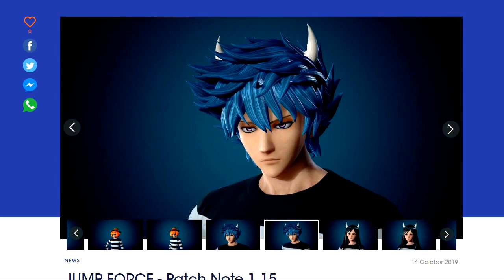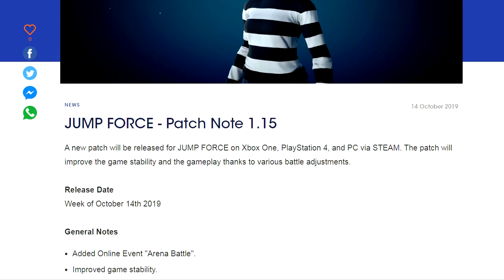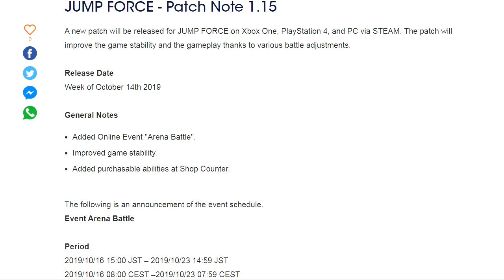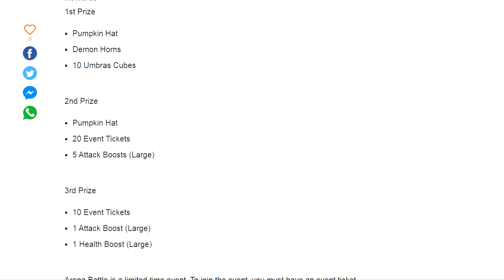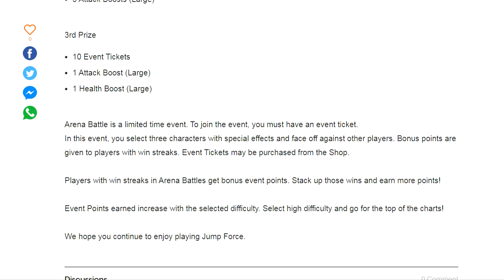JUMP FORCE - NEW FREE Halloween Costumes DLC & Abilities Update 1.15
JUMP FORCE - NEW FREE Halloween Costumes DLC & Abilities Skills Update 1.15 October 2019!